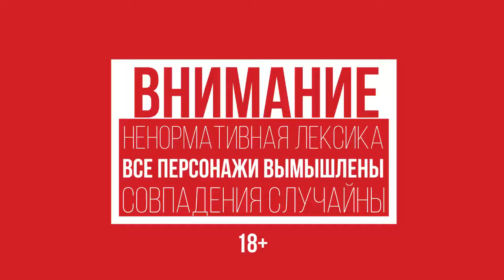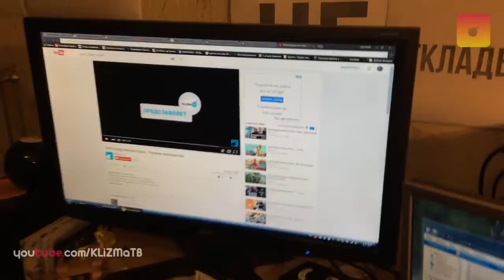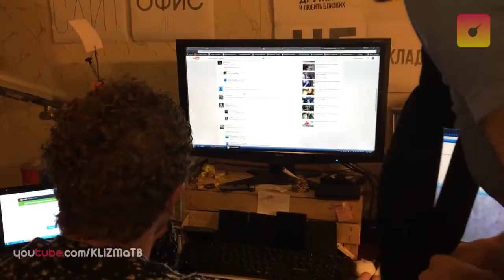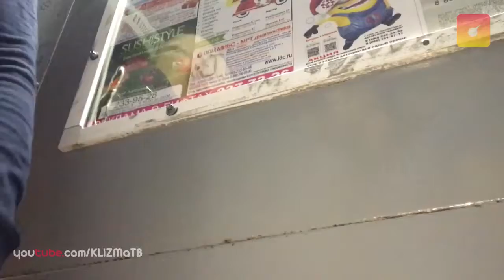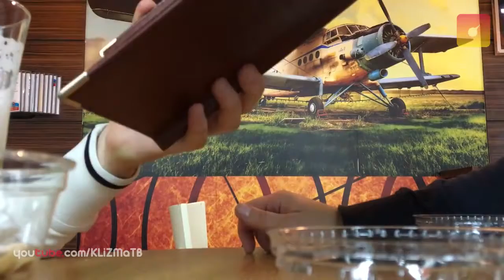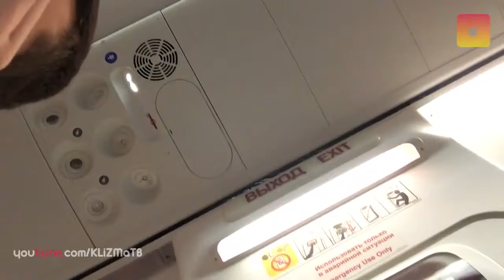Непосредственно Каха Сибирские приключения